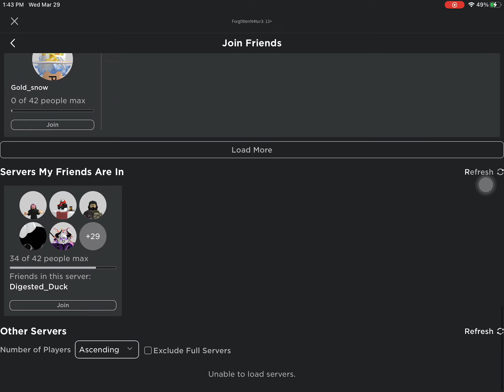G O L D E N